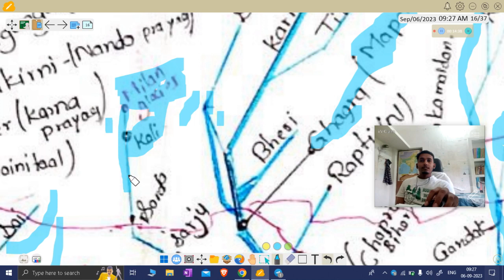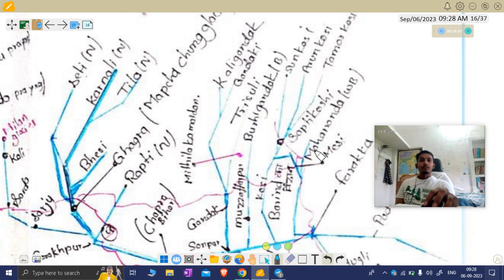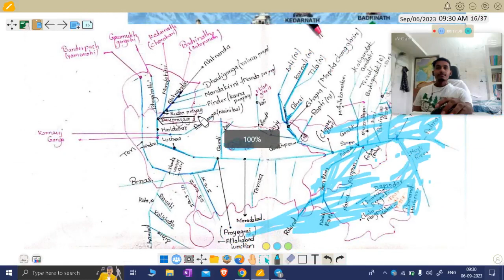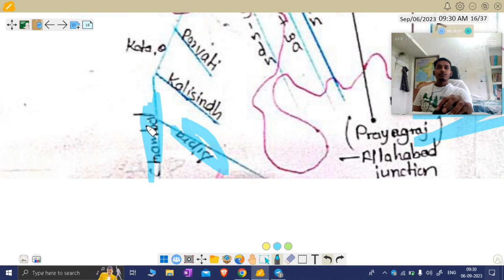09 GANGA RIVER SYSTEM IN DETAIL BY SATYA RAO OIKOS GEOGRAPHY-OF INDIA FOR ALL UPSC/BPSC/GOVT/NTA/